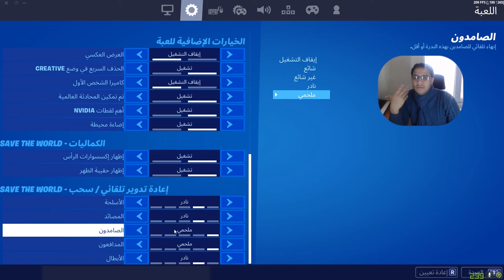معلومة مهمة جداً لزم تشوف الفيديو فورت نايت اساطير السعودية 🔥 🇸🇦